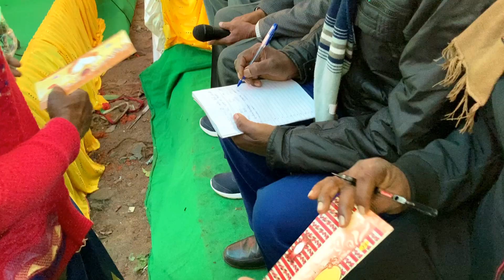WEDDING CEREMONY / अजय संग नवनीत शादी / AJAY WEDS NAVNEET / BIMAL VLOG / MISSION COLONY KHORHATOLI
WEDDING CEREMONY / AJAY WEDS NAVNEET / BIMAL VLOG / MISSION COLONY KHORHATOLI KOKAR / 29DEC'21 / अजय संग नवनीत की शादी

Gears-
Boya by-M1 Lavalier Microphone-